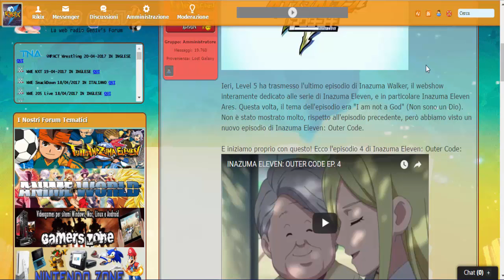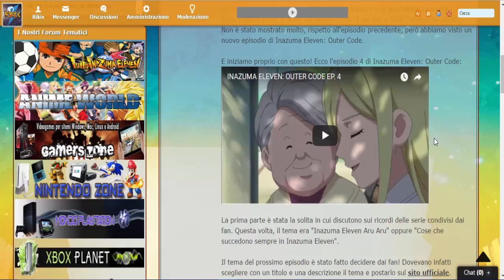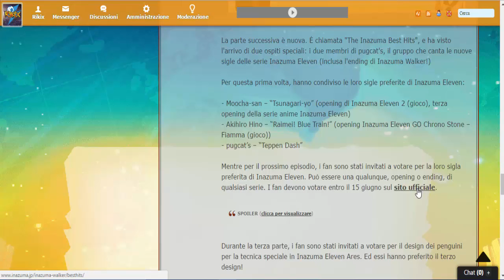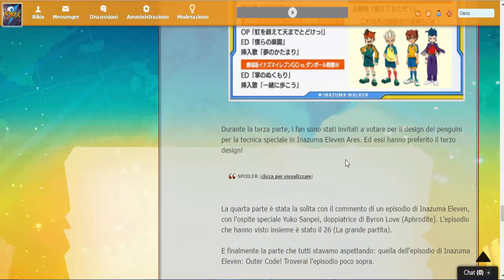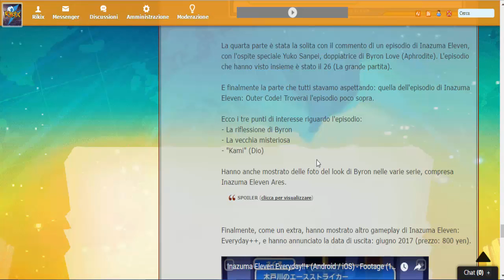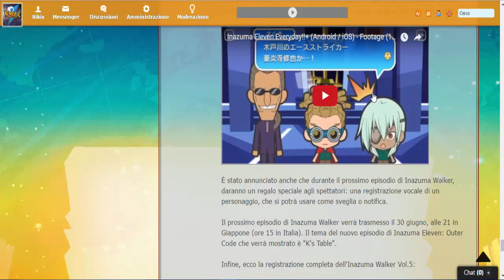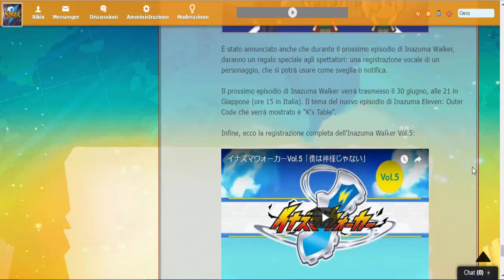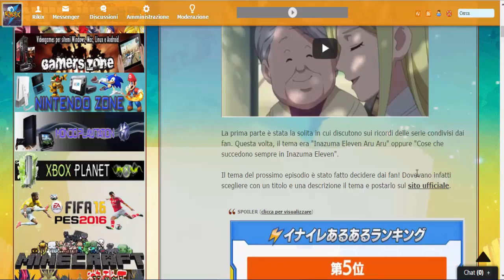RIASSUNTO DI INAZUMA WALKER VOL.5 + INAZUMA ELEVEN: OUTER CODE EP.5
★▼★▼★ INFORMAZIONI UTILI ★▼★▼★
● RIKIX NINTENDO NETWORK ID (WII U) ➨ Rikix2302
● RIKIX PLAYSTATION NETWORK (PS4) ➨ Rikix2302
● RIKIX YO-KAI WATCH WIBBLE WOBBLE ➨ 2jwx4iye
● RIKIX PES CLUB MANAGER ID ➨ 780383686
● PES CLUB MANAGER ID ASSOCIAZIONE ➨ 1049961
● REGOLE PER I SALUTI:
Per essere salutati alla fine di un video, seguite queste istruzioni.
1) Cliccate Mi Piace
2) Scrivete nei commenti il nickname con cui volete essere salutati (Evitate di dirmi i vostri cognomi)
3) Alla FINE di uno dei video successivi verrete salutati!

NB: Ogni utente può essere salutato MASSIMO 1 VOLTA AL MESE!